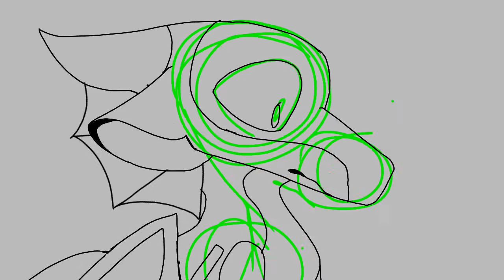Legends never die Wip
Hi! I’m back! I was on vacation for the past few days. When I got back I saw that I now have 30 subscribers TYSM for all the support!

I’m only 283 frames away from finishing the sketch for serotonin!